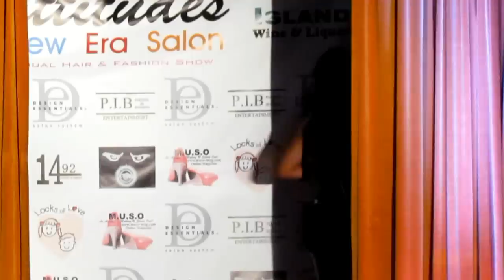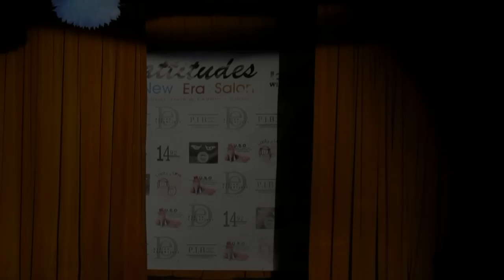Attitudes 1st Annual Hair/Fashion Show Part 1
P.I.B Films At Attitudes 1st Annual Hair/Fashion Show. Follow Our Artist SaGotti On Twitter @sagotti And Youtube